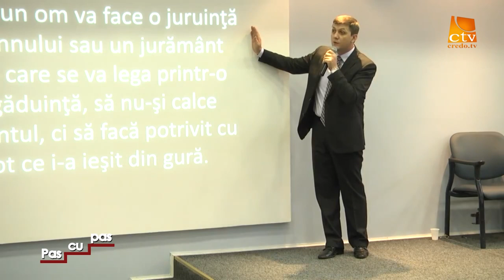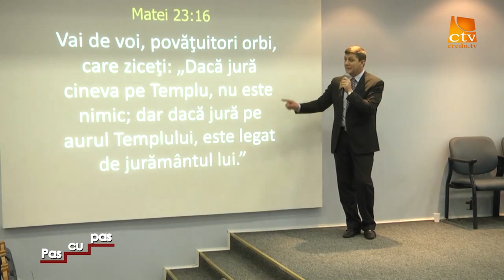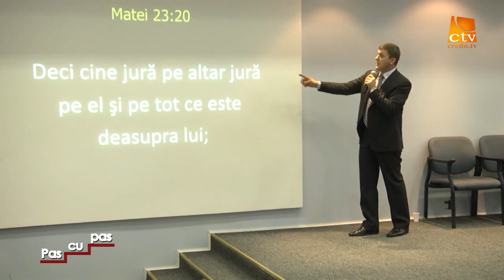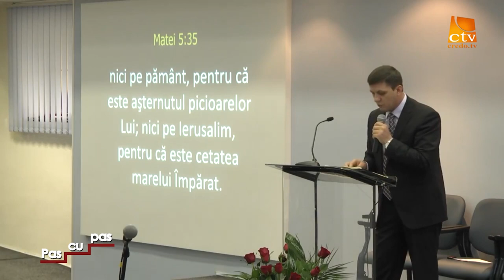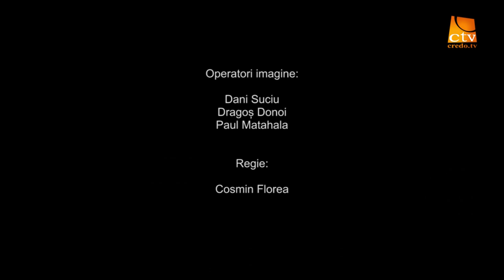Nelu Brie - Fiti oameni de cuvant